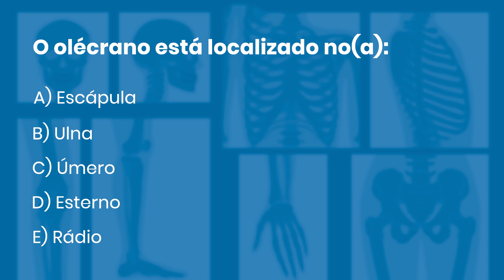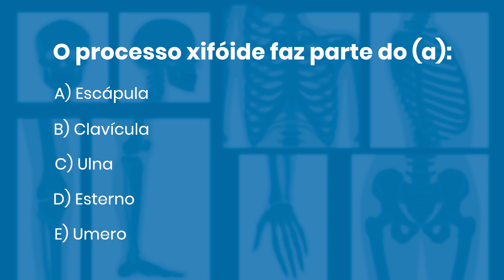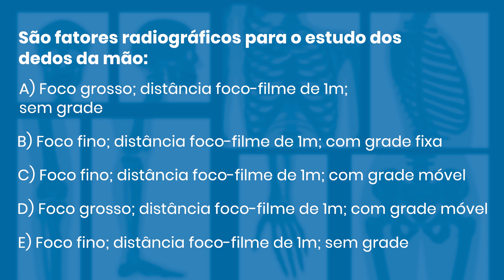QUESTÕES COMENTADAS DE RADIOLOGIA #29 | Radiologando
Capítulos
0:00 - Introdução
0:40 - 1ª Questão
1:20 - Resposta
1:41 - 2ª Questão
2:18 - Resposta
2:58 - 3ª Questão
4:18 - Dica Importante
5:45 - Resposta
6:11 - Conclusão